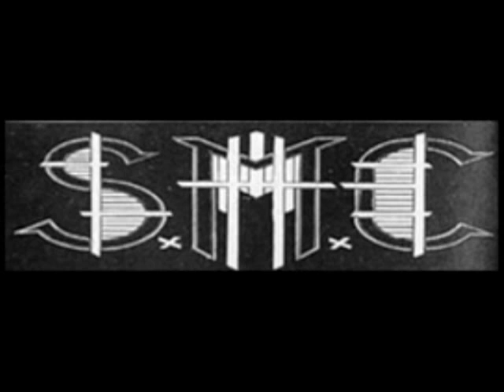Spiridon Mekas Crust - Nijanse -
S.M.C. is a Hard Core Crust band from Pula(Croatia). song are from the Split -Desinence Mortification/S.M.C.-"Hopeful About The Future"- '97